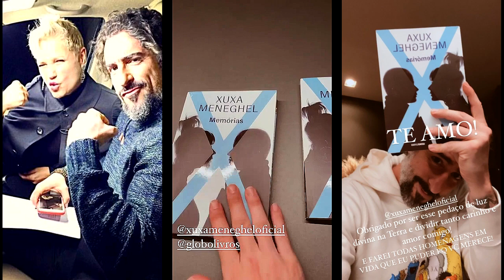Stories do Mion - "Xuxa, te amo... Você vai morar no meu coração para sempre!"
Marcos Mion indica a leitura de 'Memórias - Xuxa Meneghel', livro de sua amiga, a apresentadora de tv Xuxa Meneghel. Nas imagens ainda há a declaração de amor de Mion, para quem Xuxa estará eternamente no coração.

01 de novembro de 2020